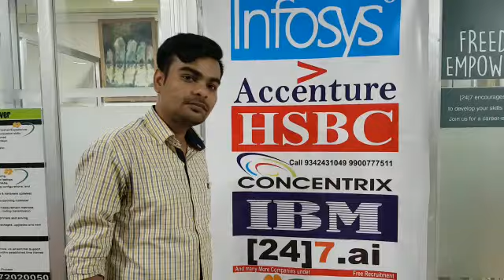White Horse Manpower i got job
Thanking White Horse Manpower for an opportunity I got